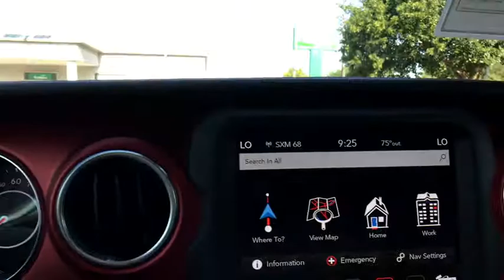2020 Jeep Gladiator at Oxmoor CDJR | Louisville & Lexington, KY C10511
Firecracker Red Clearcoat N 2020 Jeep Gladiator available at Oxmoor CDJR in Louisville, Kentucky. Servicing the Lexington, Elizabethtown, KY New Albany, IN Jeffersonville, IN area.

Oxmoor CDJR
4520 Shelbyville Rd